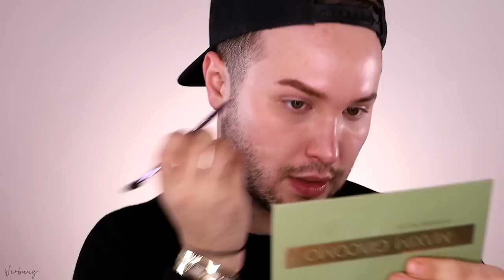5 Make-up Tipps die Du WIRKLICH brauchst | Maxim Giacomo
Im heutigen Video habe ich spannende make Up beauty Hacks, die dafür sorgen, dass du MEHR aus den Produkten rausholen kannst.

Meine eigene Make Up Brand
Hier gehts zu meinen AMAZON Favoriten:
MEINE PRODUKTE:
MEIN BUCH IST AB SOFORT ERHÄLTLICH!

Equipment
Softboxen 2er Set